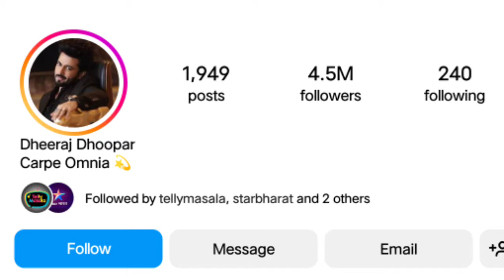Serial Rab Se Hai Dua, Dheeraj Dhoopar Subhan Lifestyle, Biography, Family, Age, Girlfriend, More